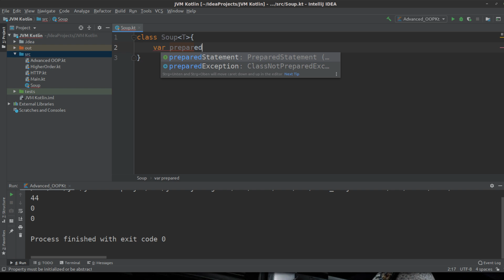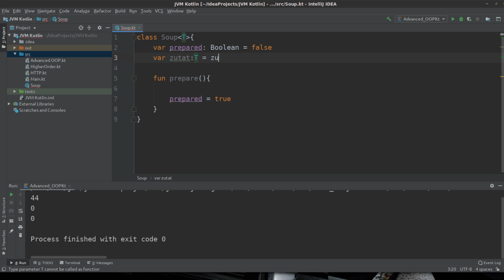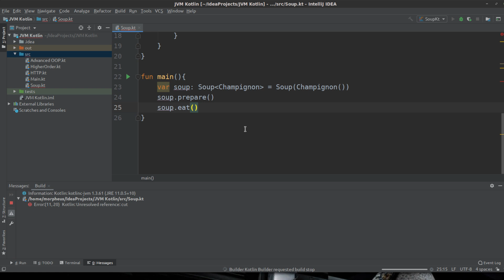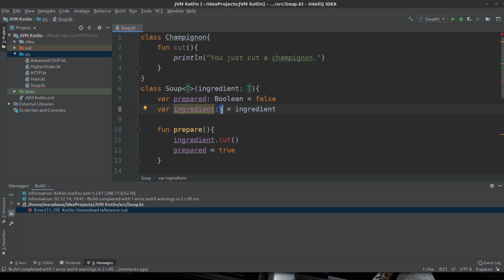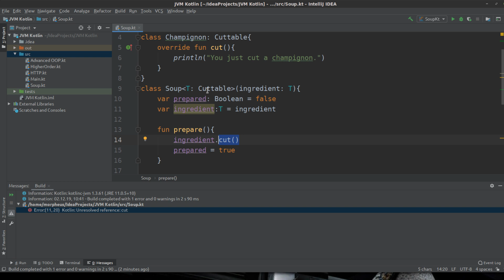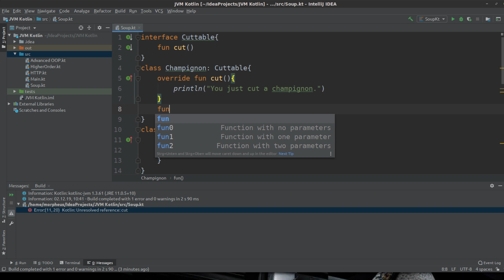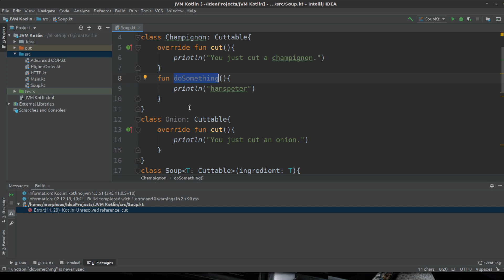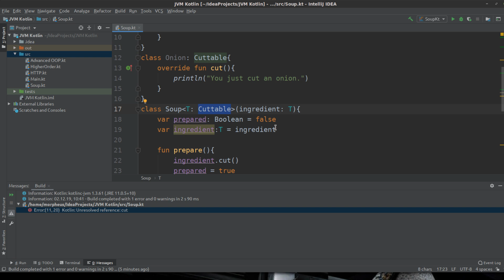Kotlin Tutorial #114 - Generics mit Constraints